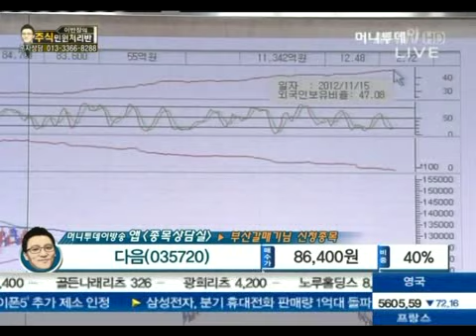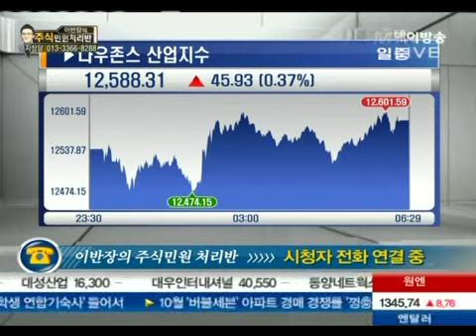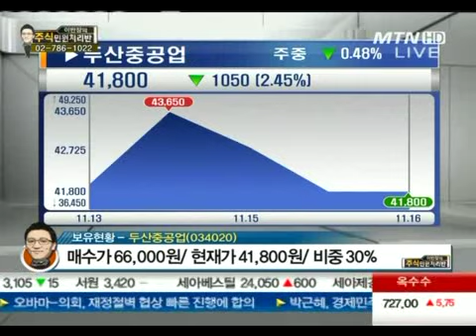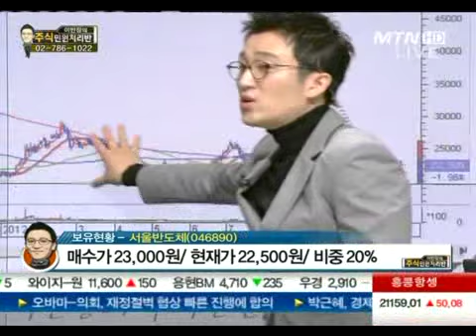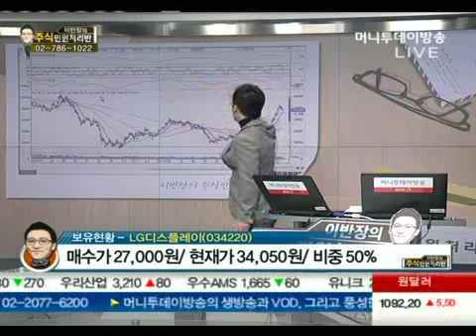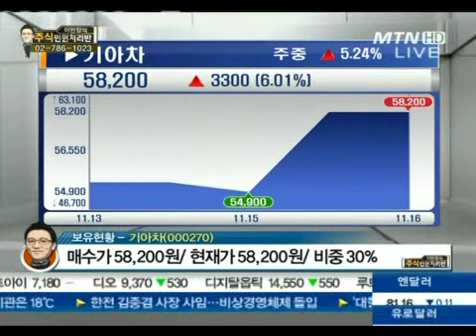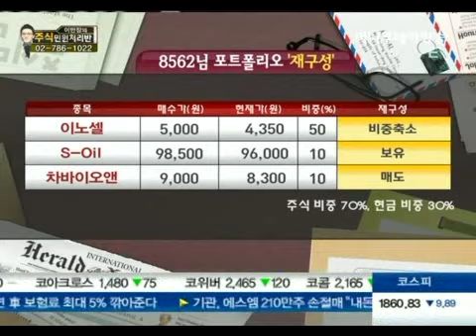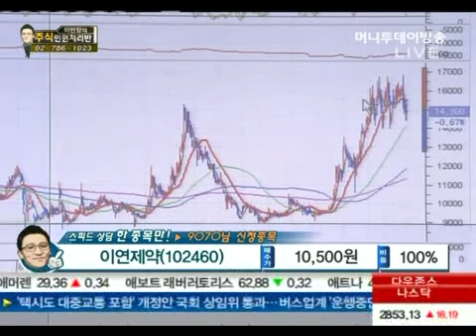11/17 이반장의 주식민원 처리반 2부